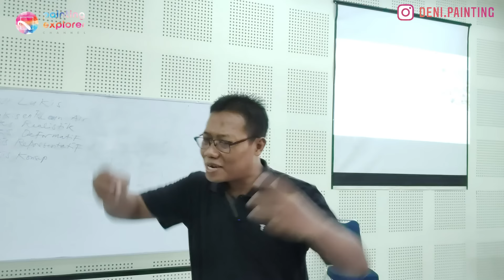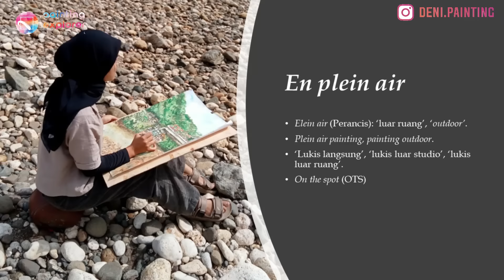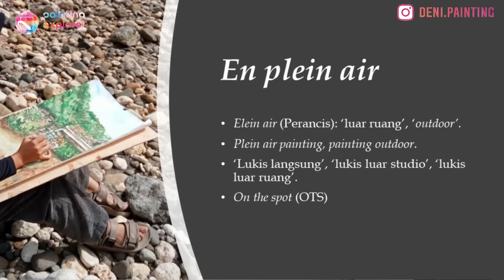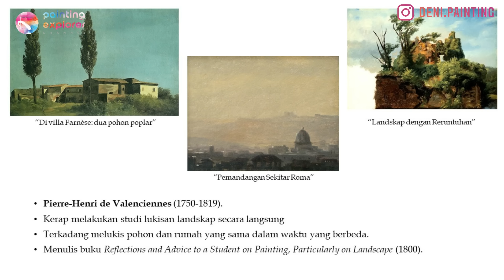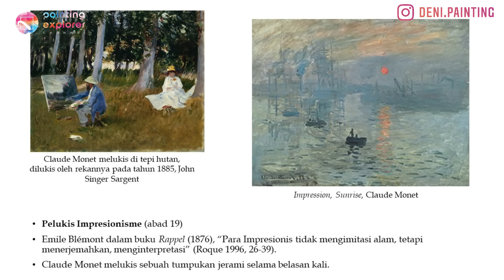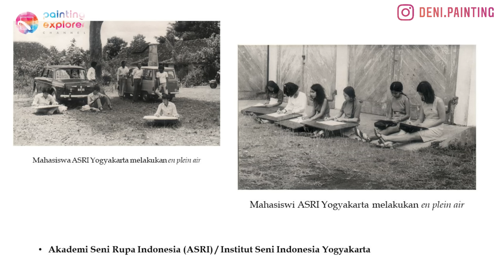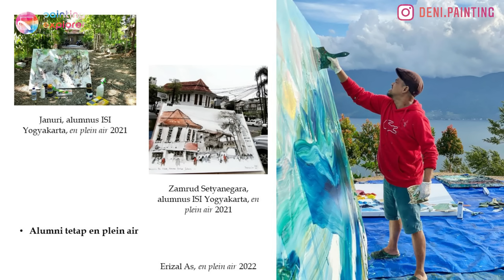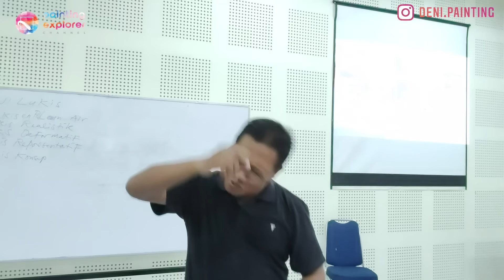MENTAL SENIMAN: Kuliah Perdana Seni Lukis ISI Yogyakarta (En Plein Air)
Ini adalah kuliah perdana untuk mahasiswa baru Minat Utama Seni Lukis, Prodi Seni Murni, Fakultas Seni Rupa, ISI Yogyakarta.

Ingin menjadi Patron Seni? Patron adalah seseorang yang menjadi penyangga atau pendukung kegiatan seni. Patron Seni untuk PAINTING EXPLRER berarti mendukung pembangunan Padepokan Seni Lukis PAINTING EXPLORER sebagai tempat pameran, diskusi, dan belajar seni lukis.

PAINTING EXPLORER adalah kanal seni di YouTube, khususnya seni lukis, baik teori maupun praktik. Channel ini didirikan tanggal 7 Januari 2018 dan kini memiliki lebih dari 1.000 video.

Untuk meningkatkan edukasi di bidag seni lukis, PAINTING EXPLORER membuka Kuliah Seni Lukis Abstrak yang diselenggarakan secara gratis sebagai giveaway syukuran setalah mendapatkan lebih dari 10K subscriber.

Sejak 15 Maret 2022 PAINTING EXPLORER meluncurkan Kampus Seni Lukis PAINTING EXPLORER yang dijalankan lewat fitur Membership YouTube. Terdapat lima kelas di kampus online ini, yaitu: Kuliah Seni Lukis Sit In, Kuliah Seni Lukis Placement, Kuliah Sketsa, Seni Lukis Elementer, Seni Lukis Advance, dan Kuliah Pameran Lukisan.

PAINTING EXPLORER berencana membangun ruang pameran tersendiri dan juga ruang yang dapat digunakan untuk berdiskusi dalam ujud Padepokan Seni Lukis PAINTING EXPLORER di lahan yang sejuk. Semoga donasi rekan-rekan dapat ikut mewujudkannya.

PAINTING EXPLORER dikelola oleh Deni Je. Selain sebagai konten kreator, Deni juga seorang pelukis dan dosen seni lukis di ISI Yogyakarta.

Terima kasih banyak telah menjadi Patron Seni PAINTING EXPLORER lewat Sociabuzz.